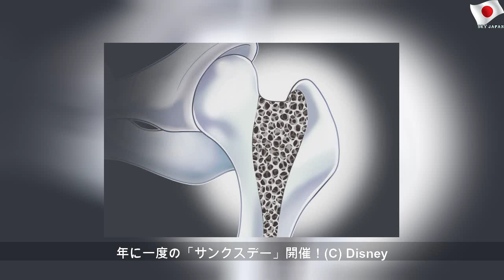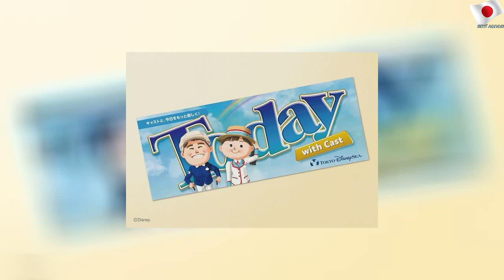【ディズニー】キャストがゲストに！年に一度だけ「サンクスデー」開催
2020年1月16日木曜日
【ディズニー】キャストがゲストに！年に一度だけ「サンクスデー」開催 | Famous School
15日、閉園後の東京ディズニーシーにて、一年に一度だけパークを貸し切り、上司が日頃の感謝の気持ちを込めてキャストをおもてなしする特別イベント「サンクスデー2020」が開催。